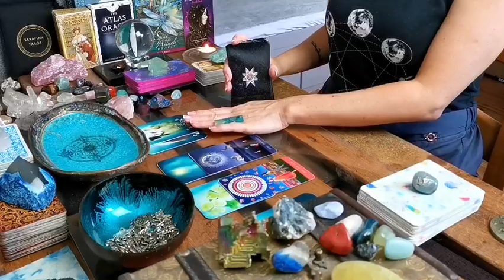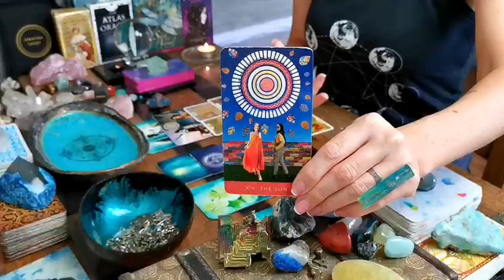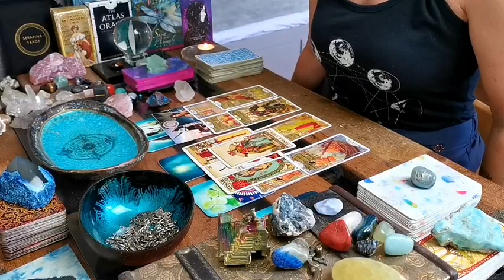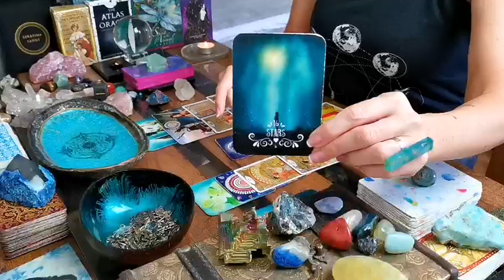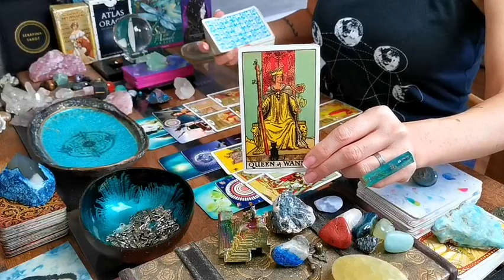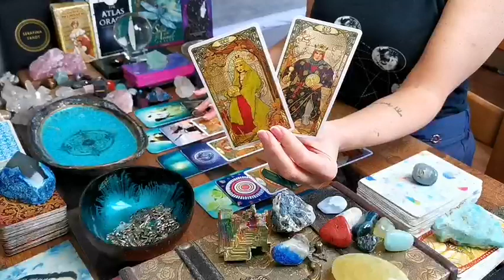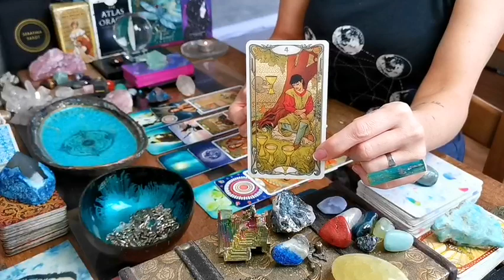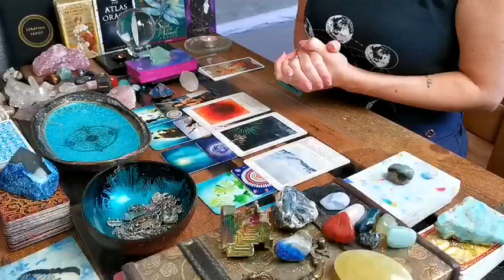VIRGO - "FIRE & ICE - BREAKING THE CYCLE!!" TWIN FLAME MID-JANUARY 2023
DECKS I LOVE USING:

❤️ SERAFINA TAROT: A MAJOR ARCANA DECK BY RAE BRUNS AT RAESERAFINAART - ETSY STORE

❤️  BLUE WATER LENORMAND DECK BY LIJANDIQUE (ONLINE ETSY STORE)

❤️  GOLDEN ART NOUVEAU BY GIULIA F. MASSAGLIA (LO SCARABEO / LLEWELLYN)

❤️  SPIRIT OF THE ANIMALS ORACLE DECK BY JODY BERGSMA ( U.S.GAMES SYSTEMS INC.)

❤️  TAROT OF THE MYSTICAL MOMENTS BY CATRIN WELZ-STEIN ( U.S.GAMES SYSTEMS INC.)